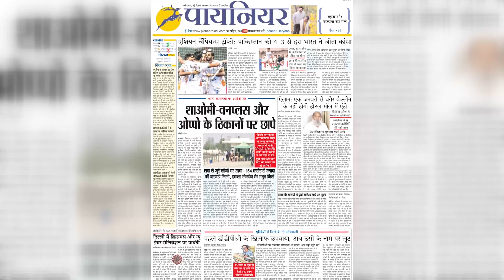Cyclone Asani: भीषण चक्रवात में बदला 'असानी', बंगाल-ओडिशा समेत इन राज्यों में अलर्ट जारी || Storm